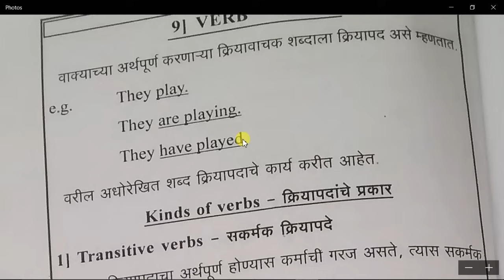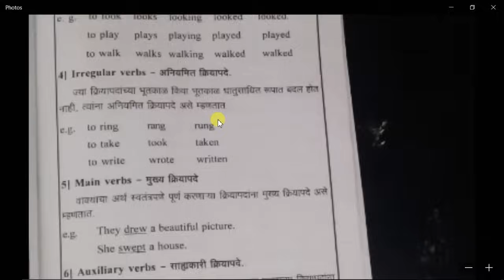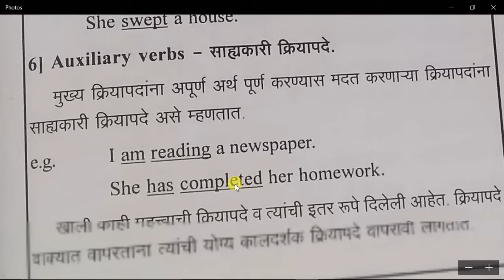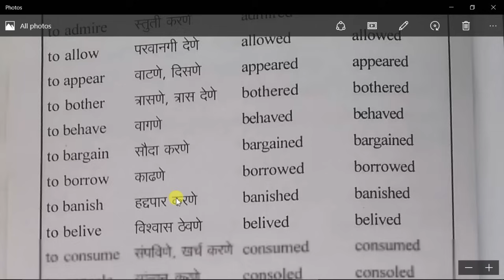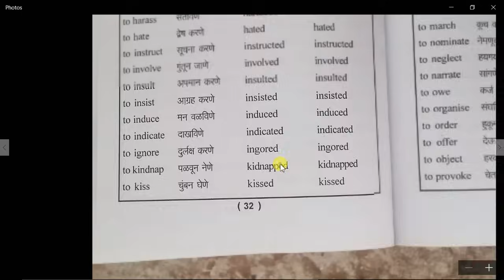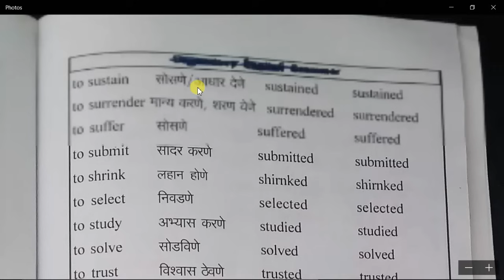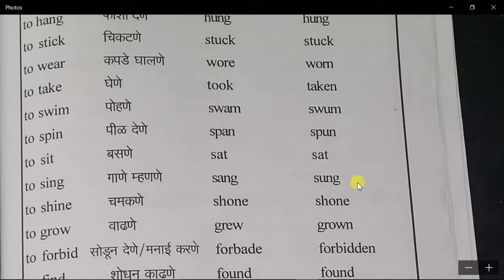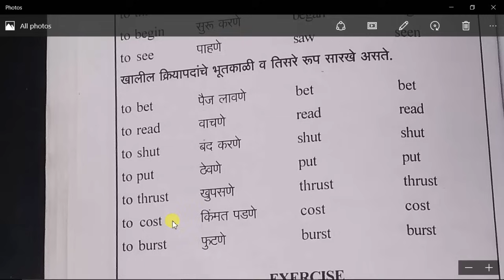Verb | क्रियापद | English Grammar In Marathi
Easy Teaching All Play  List

इतिहास | ४ थी | EVS - 2 | Std 4th Class | History of Shivaji Maharaj

Reading words in Marathi & Hindi

Barakhadi | Hindi | Marathi | क - ka to  ज्ञ - Dnaya

4th Class | EVS Part 1 | All Chapter | in Marathi

परिसर १ | ५ वी | EVS Part - 1 | 5th Class | All Chapter In Marathi

Best Grammar Book। Learning Easy Teaching | English  & Marathi

5th Class EVS 2 | History | English Medium

Class 3rd EVS 1 | Parisar 1 Class 3rd  | Marathi Medium